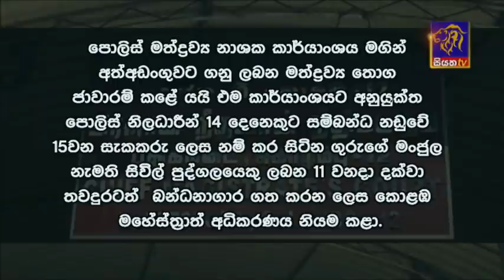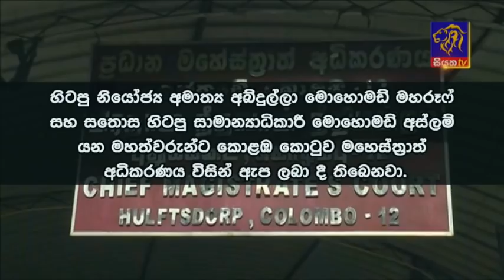Siyatha News | 06.00 AM | 07-01-2021